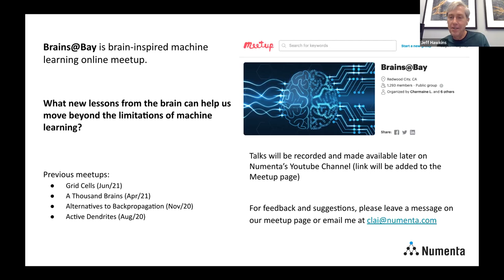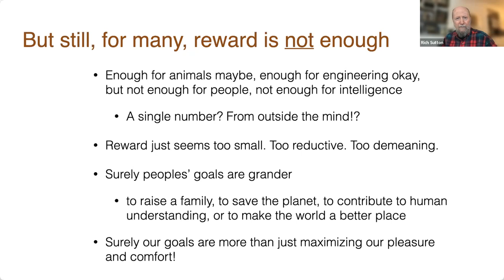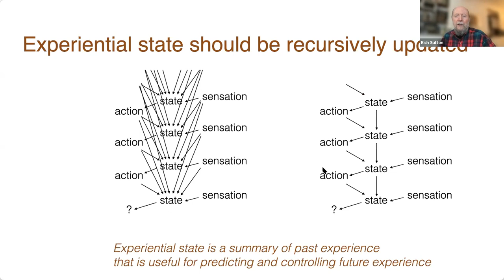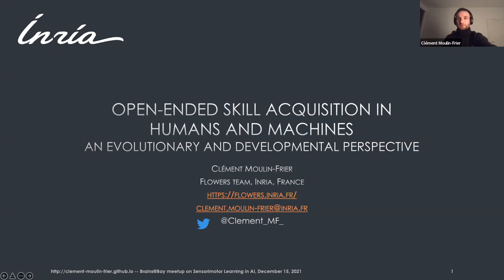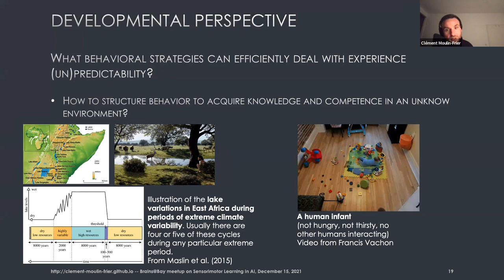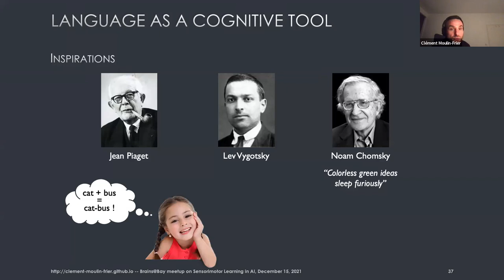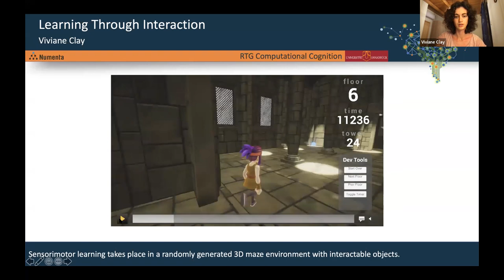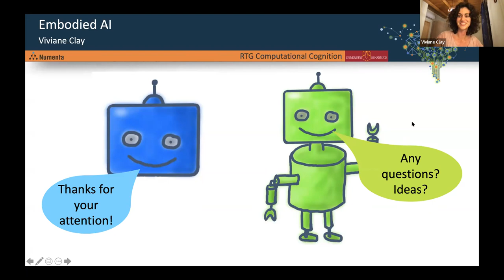Brains@Bay Meetup - Sensorimotor Learning in AI (Dec 15, 2021)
In this Brains@Bay meetup, we focused on how sensorimotor learning can lead to more flexible and robust machine learning systems. To learn more about Brains@Bay, visit our Meetup

Richard Sutton (DeepMind and University of Alberta) first talked about the increasing role of sensorimotor experience in AI and proposed a minimal architecture for an intelligent agent that is entirely grounded in experience.

Next, Clément Moulin-Frier (Flowers Laboratory) presented an evolutionary and developmental perspective on open-ended skill acquisition in humans and machines, highlighting the key role of intrinsically motivated exploration in the generation of behavioral regularity and diversity.

Finally, Viviane Clay (Numenta and University of Osnabrück), talked about the capabilities that emerge from letting deep neural networks learn more like biological brains - through sensorimotor interaction with the world.

Follow-up Q&A and slides will be posted soon - check the meetup page for updates.

0:00 Introduction
2:50 Richard Sutton: The Increasing Role of Sensorimotor Experience in Artificial Intelligence
40:59 Clément Moulin-Frier: Open-ended Skill Acquisition in Humans and Machines: An Evolutionary and Developmental Perspective
1:13:05 Viviane Clay: The Effect of Sensorimotor Learning on the Learned Representations in Deep Neural Networks
1:31:33 Discussion + Q&A